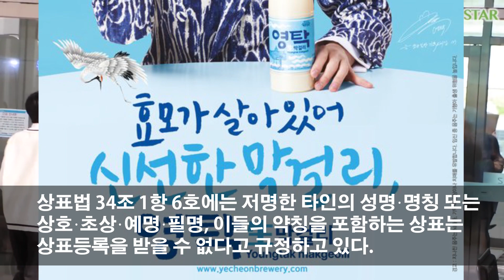영탁, 특허청 `영탁막걸리` 상표 등록 허가 거절